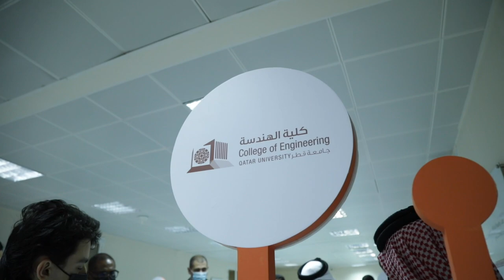Life is Engineering Program 2021